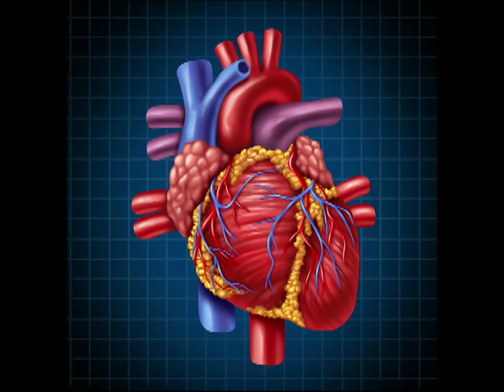Çfarë duhet të dini për infarktet e zemrës: Shenjat, simptomat, kush rrezikohet dhe trajtimi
Çfarë është infarkti?

Infarkt-i (aksidenti cerebrovaskular CVA apo ataku i trurit) ndodh kur një pjesë e trurit është e dëmtuar ose shkatërruar për shkak se ajo nuk furnizohet mirë me gjak.

A ka tipe të ndryshme infarktesh?

Janë 2 tipe kryesore të infarkteve: Infarkti ishemik dhe infarkti hemorragjik.

Infarkti ishemik

Infarkti  ishemi-k është tipi më i zakonshëm i infarkteve dhe shkaktohet nga bllokimi i enëve të gjakut që furnizojnë trurin. Kjo mund të jetë për shkak të “forcimimit” dhe ngushtimit të arterie-ve (arteriosklerozë), ose nga një mpiksje që bllokon një enë gjaku.

Një tip i infarktit ishemik është infarkti trombo-til. Ai shkaktohet nga një mpiksje gjaku (thrombus) në një nga arteriet e kokës ose qafës, e cila redukton ashpër rrjedhën e gjakut. Mpiksja e gjakut, mund të jetë shkak i depozitave të ndërtuara të yndyrës në enët e gjakut.

Një tjetër tip i infarktit ishemik është infarkti embolik, që ndodh kur një mpiksje gjaku që formohet diku në trup (p.sh. në dhomat e zemrës) kalon nga sistemi qarkullues për në tru. Mpiksja udhëtuese quhet emboli.